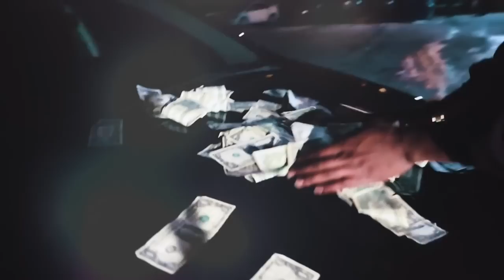Q Dot Davis x East Kenny G - Big Money [Official Video]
Q Dot Davis x East Kenny G